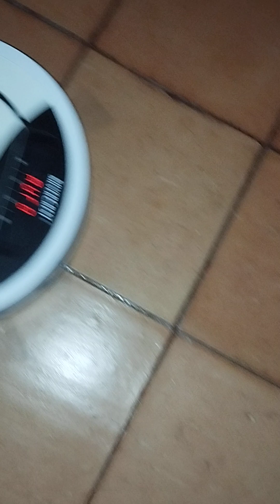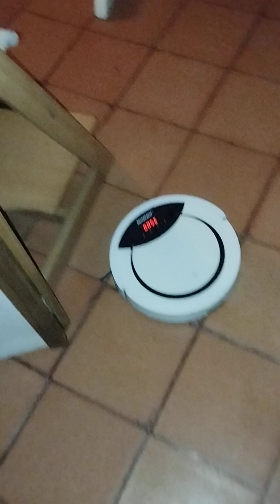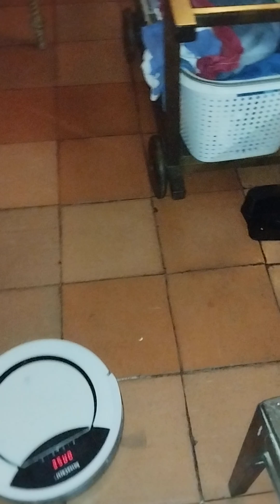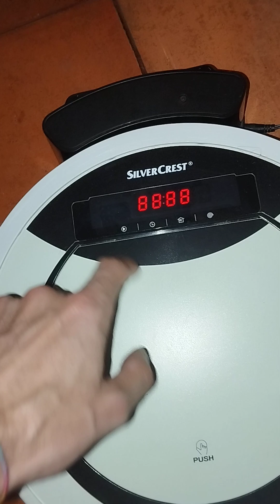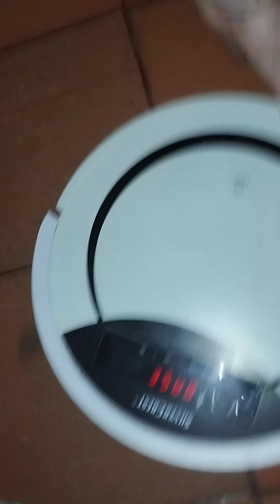I Robot Cleaning the living room